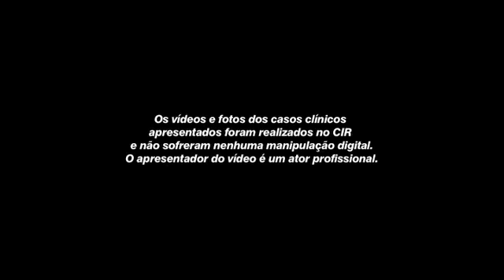Implante com carga imediata e Facetas de Resina Hospital Odontológico CIR Premier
Confira em nossa site, maiores informações sobre esse tratamento. Acesse

O implante com carga imediata tem se popularizado bastante nos últimos anos. O termo passou a fazer parte do vocabulário dos leigos, principalmente devido ao grande número de propagandas a respeito do assunto. A técnica trás grande benefício estético, pois proporciona a possibilidade de evitarmos o uso de provisórios removíveis ou presos aos dentes vizinhos. No entanto, a recomendação é não deve ser usada em qualquer caso, pois alguns requisitos devem ser preenchidos para garantirmos o sucesso do tratamento.

- O que é carga imediata?

É uma técnica que possibilita a instalação de um dente preso a um implante dentário logo após o ato cirúrgico da colocação do implante.

- Qualquer pessoa pode ser beneficiada com esta técnica?

Não. Implantes com carga imediata são limitados, e não devem ser usados para qualquer caso. É importante que as pessoas não se deixem levar por propagandas, pois para se colocar carga imediata sobre um implante dentário, é de grande importância que sejam satisfeitas algumas condições, como a qualidade óssea e o torque de travamento do implante. Essas condições técnicas, na maioria das vezes, só são definidas durante o ato cirúrgico. Sendo assim, seria de grande irresponsabilidade prometermos ao paciente que iremos fazer carga imediata antes de conhecer esses fatores.

Implante Dentário com tradição e qualidade. Dois centros cirúrgico e laboratório de prótese exclusivo - (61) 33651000